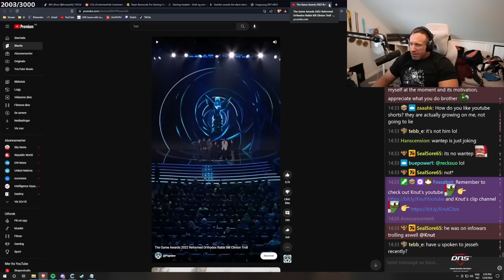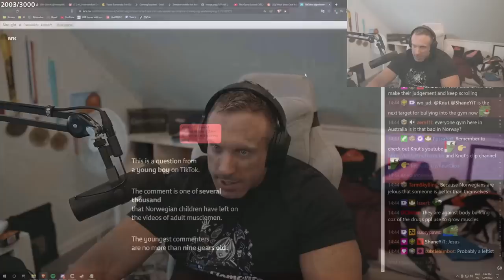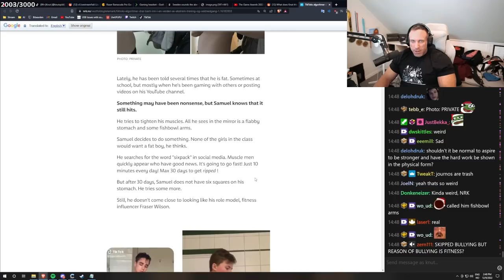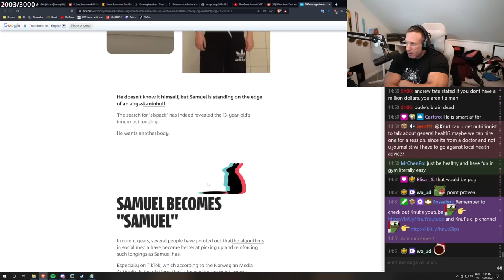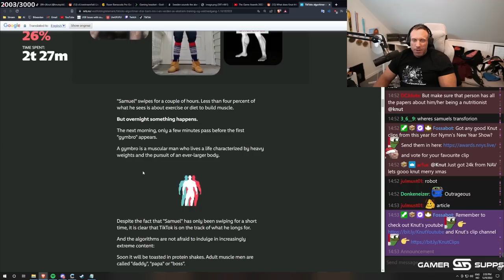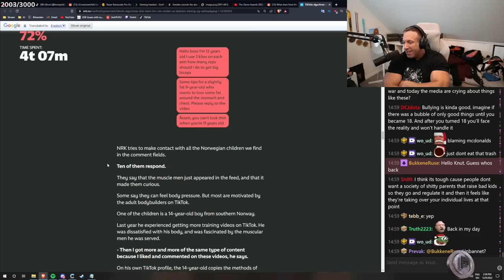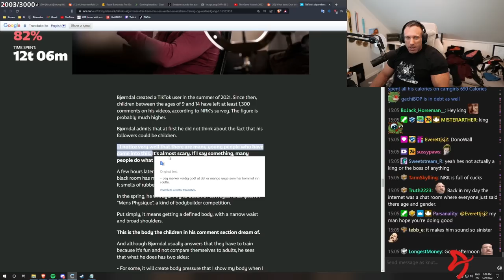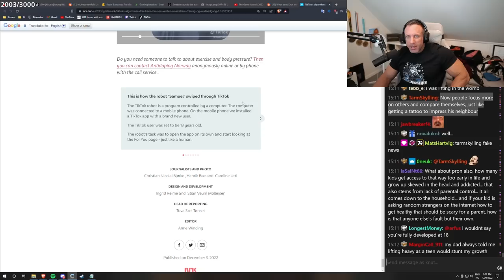Why I help Jesse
In this video "Why I help Jesse" Knut talks about why he helps Jesse. Knut also discusses the pros and cons of helping other people.